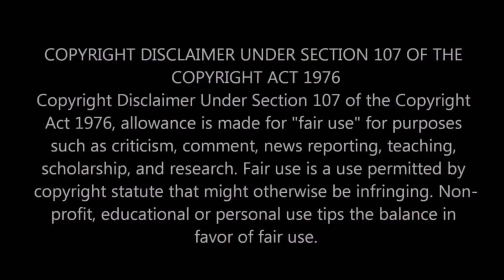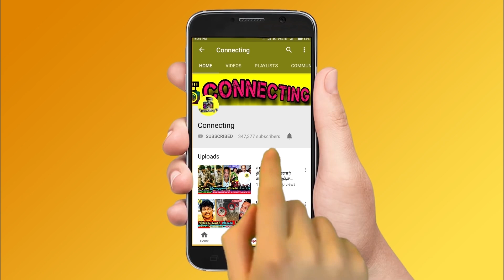Priyanka உடன் படத்தில் நடிக்கும் Thamarai ! வெளியான சுவாரஸ்ய தகவல் ! Bigg Boss Ultimate ! தாமரை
Priyanka உடன் படத்தில் நடிக்கும் Thamarai ! வெளியான சுவாரஸ்ய தகவல் ! Bigg Boss Ultimate ! தாமரை ! Vijay Tv ! BB Jodigal 2 ! Thamarai House! Thamarai family ! Bigg Boss Ultimate ! தாமரை ! Thamarai Selvi Family spotted in Beast movie ! Bigg Boss Ultimate Grand Finale ! STR ! Thamarai க்கு விலைமதிக்க பரிசளித்த பாலா ! Bigg Boss Ultimate க்கு பின் நடந்தது இது தான் ! Finale ! Title Winner | Bala ! balaji murugadoss title winner !  Live Hotstar ! Freeze Task ! 10th April 2022 - Promo 1 | BB Ultimate | 10th April 2022  - Promo 2 | BB Ultimate | 10th April 2022  - Promo 3 | Bigg Boss Ultimate Day 49 – Promo | Bigg Boss Ultimate 24x7 | Bigg Boss Ultimate live streaming | BB Ultimate | BB Ultimate 24x7 | BB Ultimate | Bigg Boss ultimate voting result today ! Abhirami evicted | Bigg Boss Ultimate - Abhirami eliminated | Bigg Boss Ultimate - Abhirami first interview after eviction | Bigg Boss Ultimate - Abhirami Venkatachalam first interview after elimination ! Bigg Boss Ultimate  - Abhirami first live video after eviction | Bigg Boss Ultimate - Abhirami Venkatachalam first live video after elimination ! Simbu praise balaji for his talkings with thamarai and julie ! Simbu angry on balaji and Abhirami ! Simbu latest about bigg boss ultimate ! balaji sad in the night after Abhirami and niroop fight ! Balaji feeling down after Abhirami and niroop fight ! Balaji vs Abhirami ! Balaji vs niroop ! Balaji vs suruthi ! Balaji vs thamarai ! Balaji vs Julie !

Bigg Boss Ultimate Full Contestants List - Official Hotstar | Bigg Boss Ultimate VKPY Sathish | Bigg Boss Ultimate Snehan  | Bigg Boss Ultimate Julie | Bigg Boss Ultimate Thamarai Selvi | Bigg Boss Ultimate Niroop Nandakumar | Bigg Boss Ultimate Suresh Chakravarthy | Bigg Boss Ultimate Suja Varunee | Bigg Boss Ultimate Balaji Murugadoss |

Thamarai speech | Thamarai first post | Thamarai first live video | Thamarai interview after bigg boss ultimate

Bigg Boss Fame Thamarai Selvi Family spotted in Beast movie

bigg boss bala salary | bala bigg boss salary | bala salary

Thamarai bigg boss ultimate speech

kamal live about thamarai bigg boss ultimate